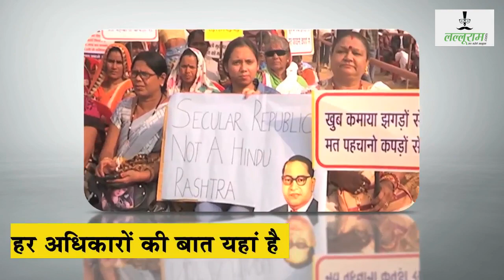जल्द ही पूरे देश से हटा दिए जाएंगे टोल प्लाजा? | TOLL FREE HIGHWAY | Fastag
जल्द ही पूरे देश से हटा दिए जाएंगे टोल प्लाजा?